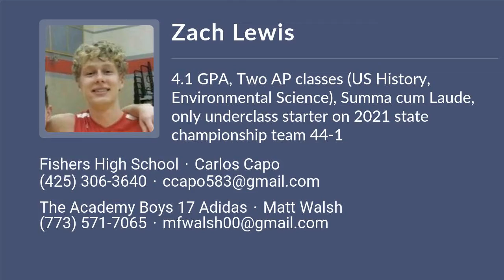Zach Lewis Volleyball Highlights | IN 2023 | OH, Mid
Zach Lewis Recruiting Video.